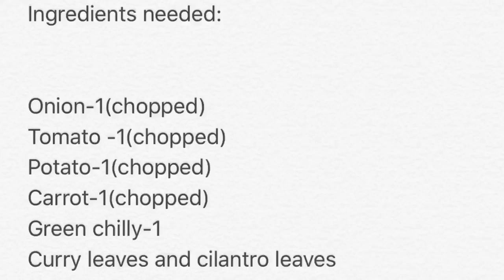Idly dosa tiffin sambar